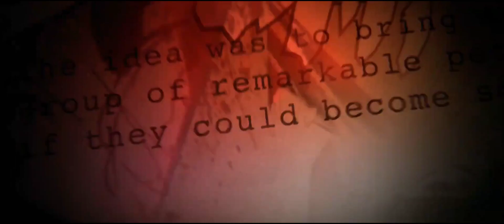Universal Pictures/Marvel Studios (2027)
Taken from World War Hulk (2027 Fan Made)